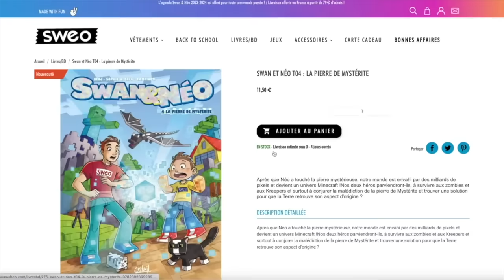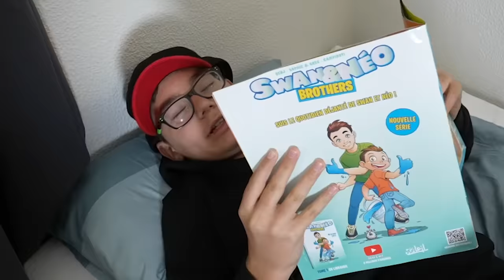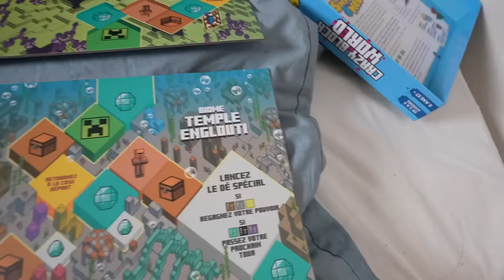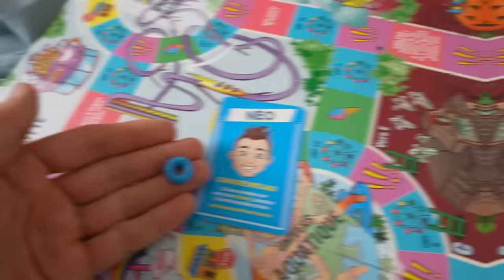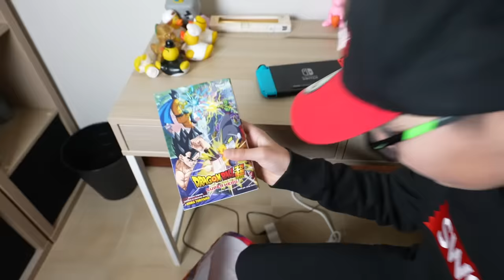QUI SERA LE PREMIER À S’ÉNERVER ? NOUNOU VS SWAN !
C'est parti !